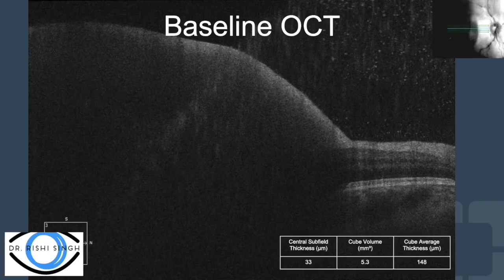Sub-ILM hemorrhage - Author: Rishi Singh MD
This is a case of sub-ILM hemorrhage shared by Dr Rishi Singh from Cleveland - USA

The case is about a young patient with a sudden decrease in vision OD (5/200). He was prior diagnosed with central retinal vein occlusion, macular edema, and vitreous hemorrhage and on the OCT we are able to see what looked like to be a sub-hyaloid hemorrhage. There was no history diabetes, hypertension, auto immune disease and labs were negative for prothrombotic state. It was recommended observation but, as there was no clinical improvement the patient was submitted to vitrectomy.

After the elevation of the posterior hyaloid the surgeon noticed the hemorrhage was actually in the sub-ILM space.

Tip#1 - In this cases you can use a pic to remove the internal limiting membrane tissue and access the sub-ILM blood.

Tip#2 - The surgeon used a soft-tip to remove the ILM tissue,  and with proportional reflux he mobilized the hemorrhage and then performed aspiration. ICG dye was used to stain ILM tissue and to help widening the peeling with a asymmetrical forceps.

Vídeo:
Rishi Singh MD
Ronald Milam MD
Cleveland 🇺🇸
Edition:
Filipe Lucatto MD - Salvador 🇧🇷
Juliana Prazeres MD - Salvador 🇧🇷